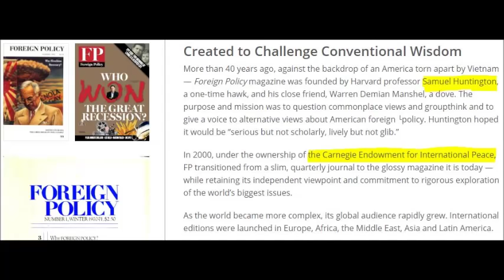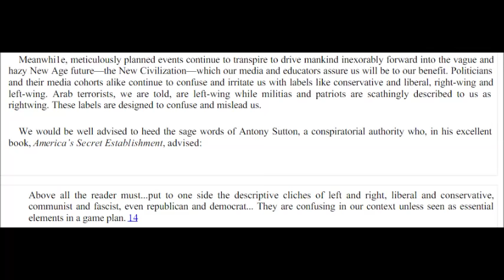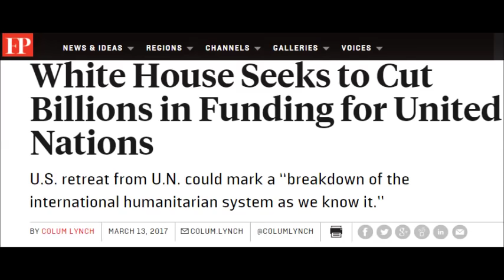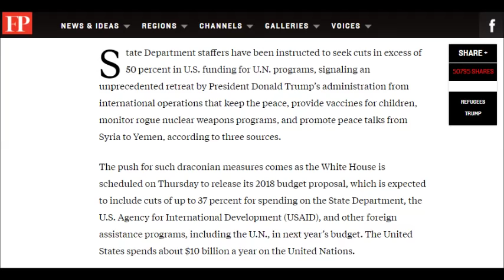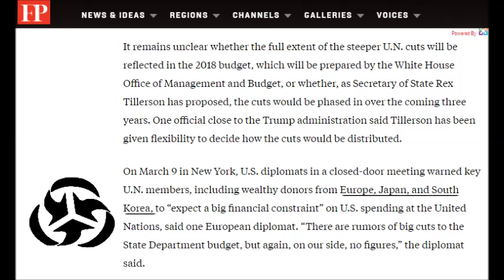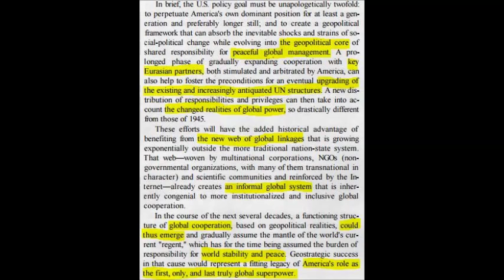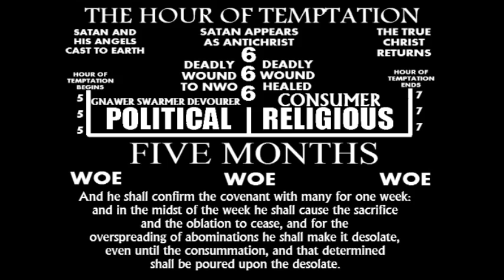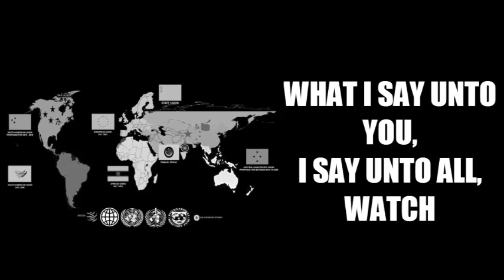White House Seeks To Cut Billions In Funding From The United Nations